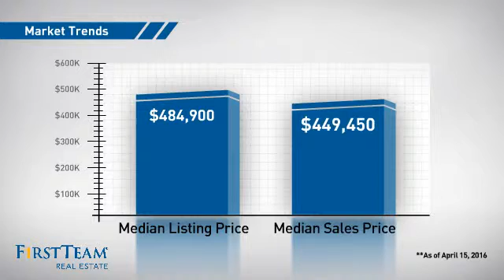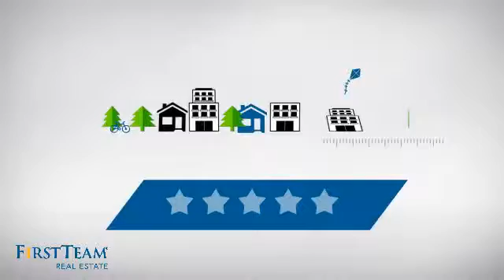205 South Olive Street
GORGEOUS HOME in the heart of Anaheim!  This END UNIT townhome features 3 bedrooms with 2.5 baths with approximately 1,465 Sq. Ft. of comfortable living. A large front yard welcomes you home! Expansive open floor plan with beautiful hardwood floors. The gourmet kitchen with bar area opens to dining. Separate laundry and pantry. Upstairs, the bright master suite comes with a walk-in closet.  There are two good-size secondary bedrooms with a full bath. LED recessed lighting. Highly desirable oversized backyard with covered patio and built-in barbecue. Two car â€œdrive-thruâ€ garage with access to additional parking. Location, location, location!  This home is centrally located, close to dining and shopping. Walking distance to the Packing District. Minutes away from Disneyland, Angels Stadium, Honda Center, Chapman University and Cal State Fullerton. Easy access to freeways.